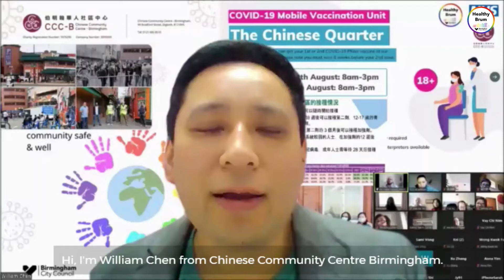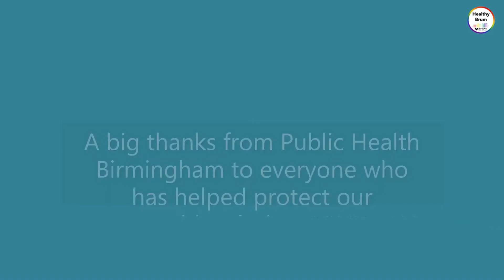Birmingham Public Health - Community Providers Highlights 21/22